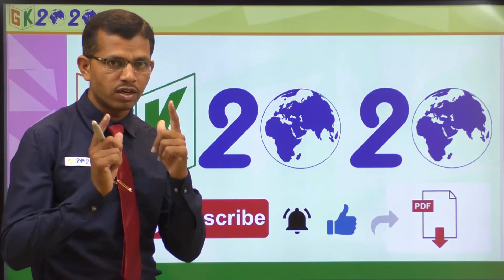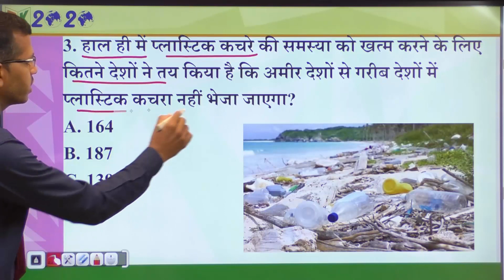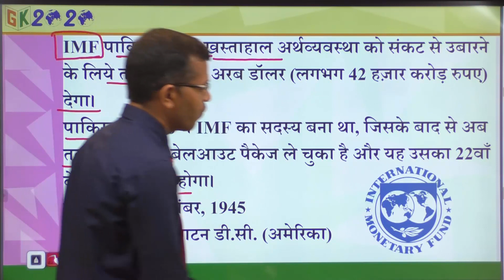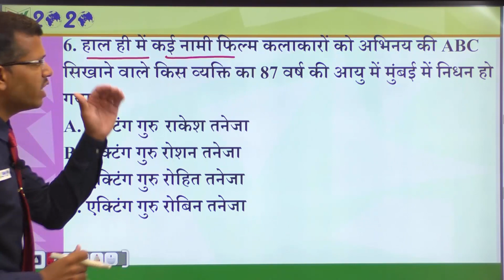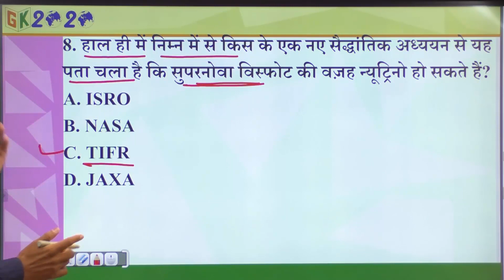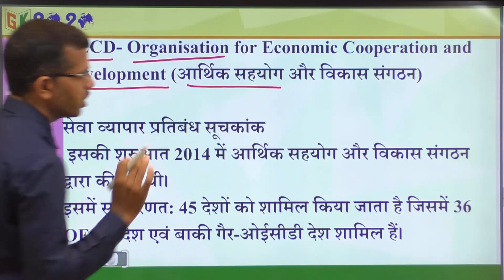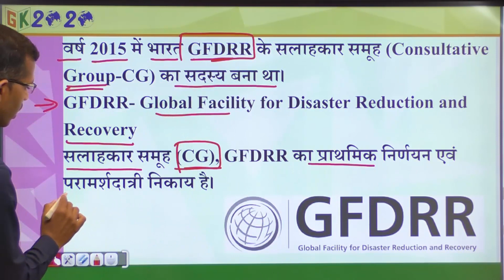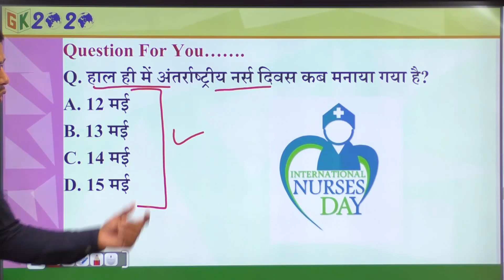Current Affairs in Hindi 16 May 2019 by GK 2020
Hamari New Channel  GK 2020 me aapka swagat hai.
May Current Affairs 2019 In Hindi Video By M J Sir.